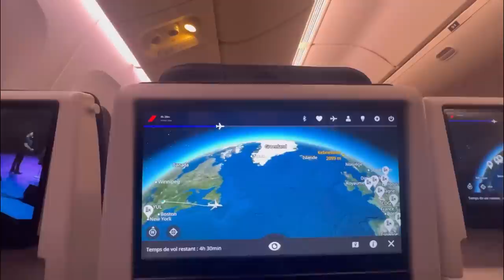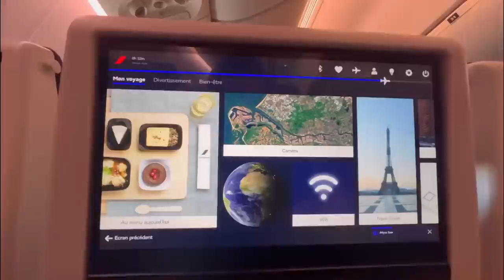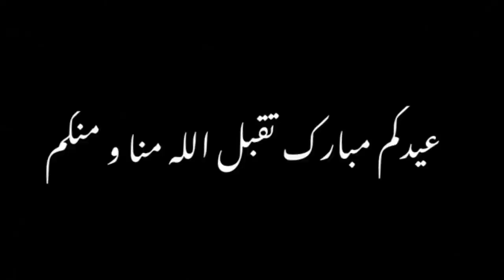و أخيرا عيد الأضحى في الجزائر بعد غياب سنوات في 🇨🇦كندا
▬▬▬▬▬▬▬ 💻 MES RÉSEAUX ▬▬▬▬▬▬▬